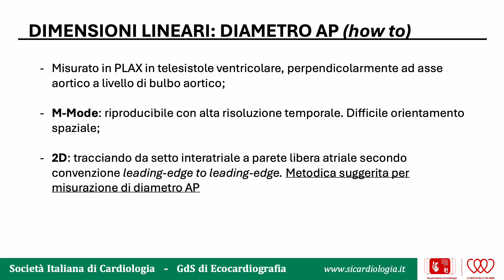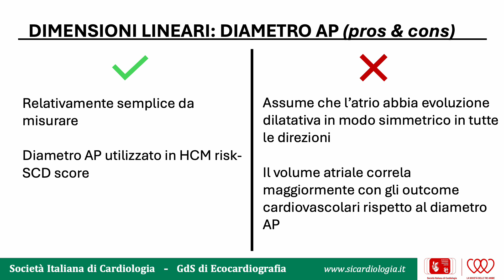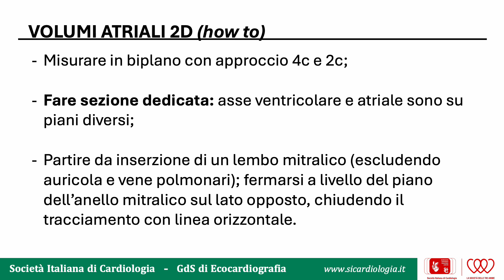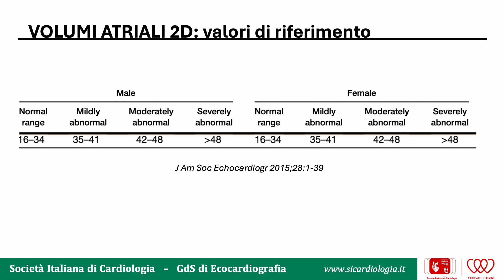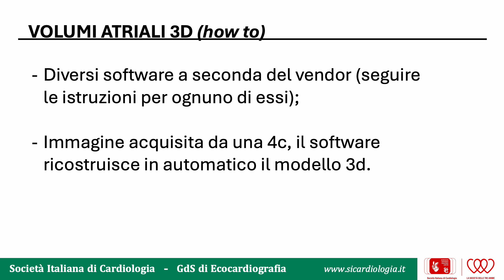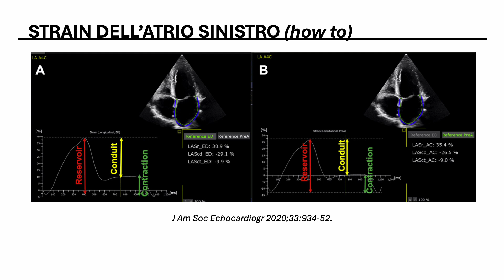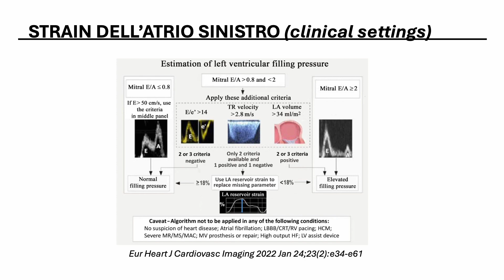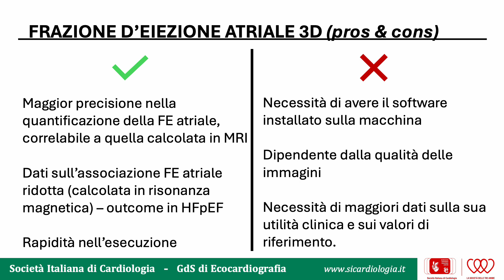La quantificazione dell'Atrio Sinistro dall'approccio transtoracico